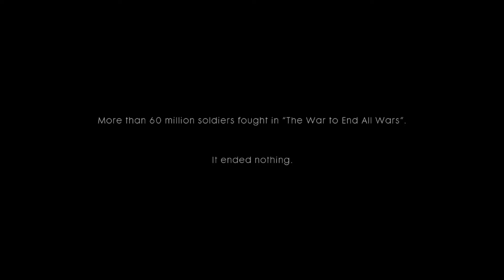BattleField 1 Pc GamePlay HD 2017 part 1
Test On Windows 10pro 64Bit